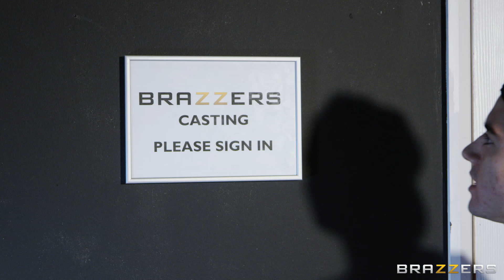The Best of Jordi El Niño Polla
He is one of the most recognized actors in the industry. Beloved for his antics, these are the best moments of Jordi El Niño Polla on Brazzers.